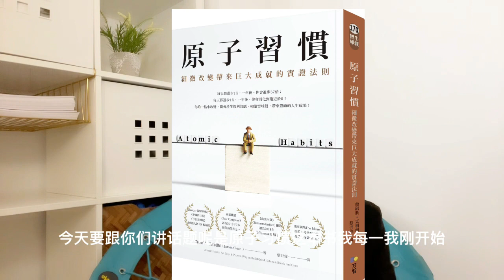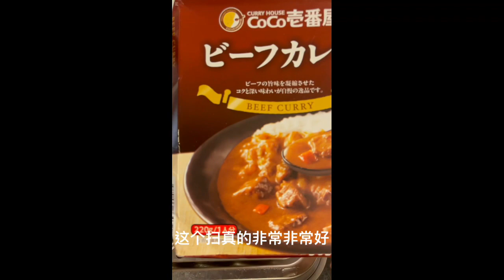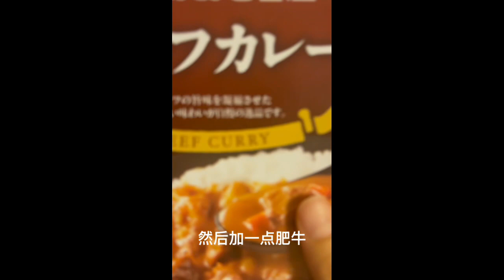讀書會: 原子習慣：細微改變帶來巨大成就的實證法則 每天堅持一個小小的原子習慣 一年後會有大改變 atomic habit book review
我的理財頻道，歡迎來看看.    連結*

微信: simplelizme   (收费咨询请详细写下问题)
我的每日必用品们,我精挑細選的秘密好用品在這裡告訴你.

第一個好的過濾水壺
(對我來說水和空氣一樣，我們每天都要喝的，一定要喝最乾淨的水源,身體健康是最重要的）

*我用过最好的水过滤桶(5步過濾)最有名的brita只有3步過濾：
*和水壺匹配的過濾芯片 （5步過濾)：
*壺子和芯片一起買 ：水壺和芯片（這款適合2-3人的小家庭）
*壺子和芯片一起買 大家庭或辦公室適合這款

*豆浆和豆子

我用来磨豆浆的黄豆，我用过最好最新鲜的豆子 用它來打豆漿味道特別好，用它來發豆芽也是出芽率特別高 最重要的是 non GMO 吃的健康

我的家具 （都是性比較非常高的）
Zinus 床架 (床架的大小可以點開連結自己選擇 ：
桌子，這款又可以做餐桌又可以做書桌，又好安裝，又好看，性價比又高.我真的是非常非常的推薦
實木色的連結
和桌子特別配的椅子,特點性價比高，好看，好安裝

我非常喜歡的廚房小家電
小熊養生壺 用它來煲補血的五紅湯非常方便！

北鼎的電蒸鍋，非常好用，用來蒸魚和煲湯和煮飯都可以

我自己在吃並且很信賴的保健品
維他命C Emergen-C 這款很好喝也很容易被身體吸收 我喝了十幾年
靈芝 :這款不便宜卻`是我很信賴的牌子 一年吃一個療程就可以了調理一下身體：
我最喜歡的調味料
1.芝麻酱 sesame dressing
2.墨西哥绿酱：Guacamole Salsa
3.用来做意大利面的酱: alfredo sauce
4.好吃的花生酱：

我的万能油们 (都是不貴，但是是超級好用，對我非常有效的東西）

第一款:我用了好几年的油 救了我的秃头 帮我在生发 （我自己用的的确有用）还可以帮忙长睫毛和眉毛
Castor Oils

第二款 tea three oil: 用它来对抗蚊子小飞虫入屋的 还有很多别的功能 缺点就是味道大 优点功能强 作用很多 对味道敏感的朋友自己考虑一下
Tea Tree Essential Oil

第三款 cedarwood oil 个人非常喜欢它的味道 有木头的香味 价钱平民 非常推荐 对我来说主要作用 滴在身上 蚊子 飞虫 不敢靠近 家里如果有小朋友 脚汗多 鞋子臭 滴在鞋子上可以去臭味
Cedarwood Oil

第四款：这个不用我多说了 大家应该都知道 从小用到大的
凡士林 Vaseline 适合放在包包里的 小包装
适合在家里用的 性价比高的大包装：

第五款 Cetaphil , 这款我用了十几年了,主要喜欢它的无色无味 涂起来感觉非常好好一点儿不油腻 , 他们洗面奶也是很清爽 很gentle的 我个人是非常喜欢 而且价格亲民

Cetaphil 脸油

熱門視頻

我喜歡的收納盒

適合學生或剛剛入門的比較經濟的透明廚房一套的透明收納盒

質量更好更貴的透明廚房一套的透明收納盒

我最喜歡的首飾整理盒 整理小東西，比如筆，圖釘，小零件，首飾，化妝品 點這裡

收納盒 （我用過最好用的收納盒，像是樂高可以自由搭，抽屜行，好取好放，搬家移動都非常方便)
鞋盒大小 （我最常用的尺寸） 點這裡：
迷你大小 （可以放小東西，化妝品，錢包的小物品） 點這裡

*我最爱的五本书： 用amazon audible 听有声书 这个link

可以免费30天试用，不喜欢可以在30天前cancel 掉，在试用期有一本免费的书可以听的哦 而且就算你不喜欢30天内cancel,以后这部书会永远留在你账户里你随时可以听. 所以就等于给你一本免费书.我推荐的几本书

The Life-Changing Magic of Tidying Up

怦然心动的人生整理魔法

*窮爸爸富爸爸 rich dad poor dad
*The Secret 秘密
*The Autobiography of Benjamin Franklin
*The law of Success 成功学全书

我最喜歡的理財書：

*鄰家的百萬富翁：美國富翁的驚人秘密
the millionaire next door

*窮爸爸富爸爸 rich dad poor

*每周工作4小时 The 4-Hour Workweek

*高效人士的七个习惯 The 7 Habits of Highly Effective People

*从优秀到卓越 Good to Great

*巴比伦最富有的人 the richest man in babylon

以上連結為回饋金連結.如果介意可以選擇自己喜歡的渠道購買.無論如何我都非常感謝你們的觀看